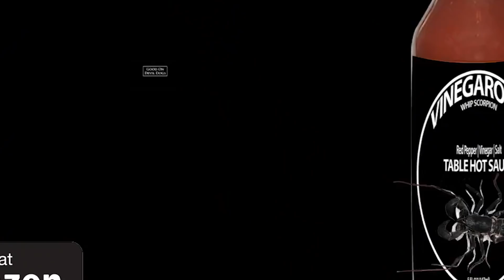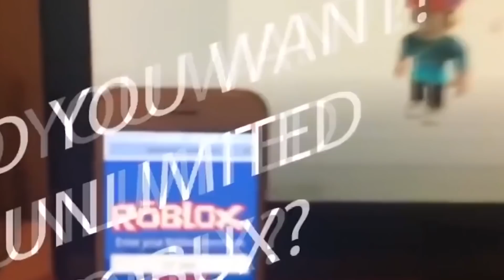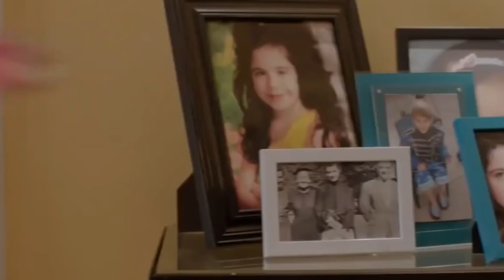CURSED COMMERCIALS 3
Today Flinders and I take a look at EVEN more Cursed Commercials!